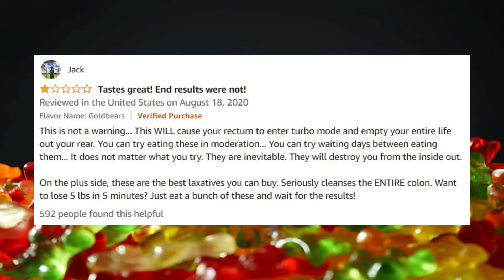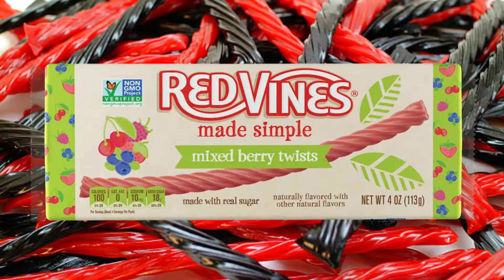RANKING RED VINES FLAVORS | LICORICE SHOWDOWN | SUGAR FREE | BLACK | MIXED BERRY | GRAPE | E159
Chris has never had a Red Vine in his life ... until today! Are they better than Twizzlers? Where do each of them rank?

- Original
- Sugar Free Red
- Mixed Berry Made Simple
- Sugar Free Black
- Grape